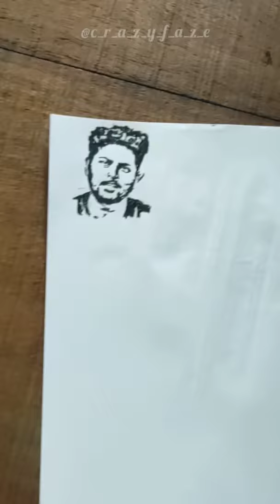🔥Kuldeep Yadav🔥special stencil art 🎨 simple and humble 😀